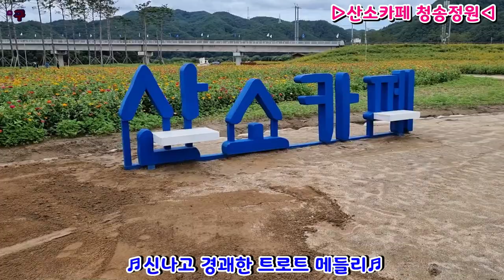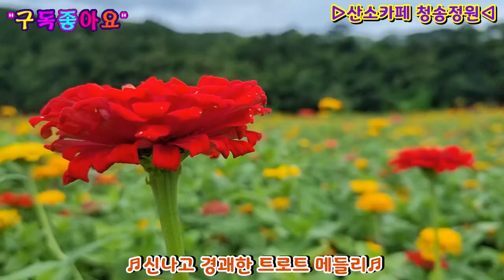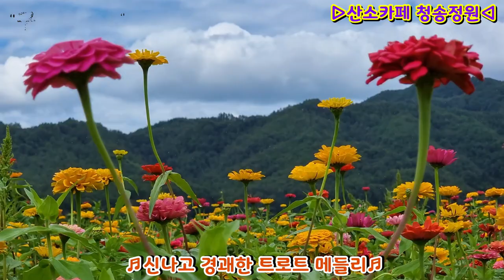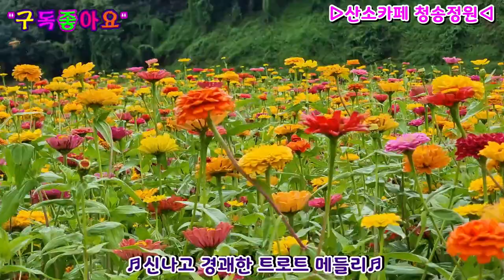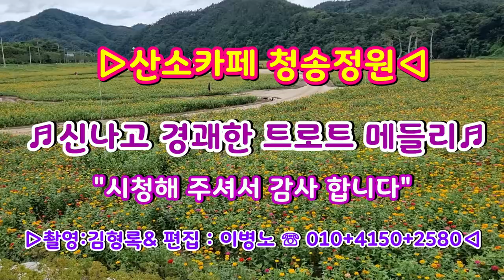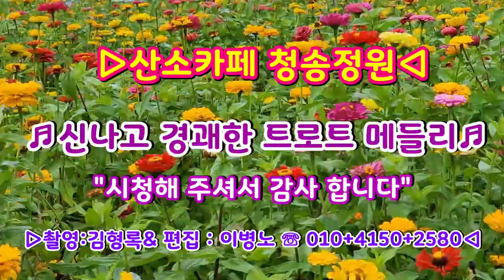국내최대 백일홍꽃단지 청송산소카페 신나고경쾌한트로트메들리 고속도로관광메들리 뽕짝디스코메들리 관광버스디스코메들리 메들리모음 디스코메들리모음 갈매기오부리디스코 신나는관광메들리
국내최대백일홍꽃단지
청송산소카페
백일홍꽃 영상을
올려드립니다
감사드립니다
이병노TV올림